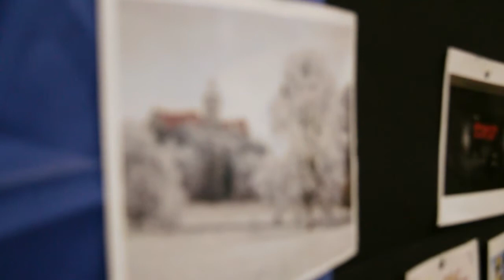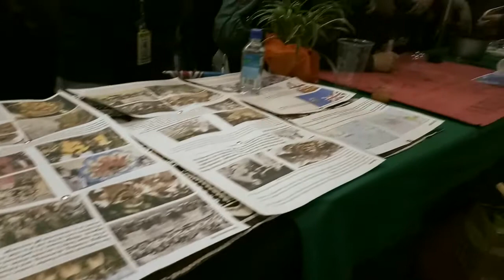International Day UAJY 2017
International Day UAJY 2017 merupakan rangkaian kegiatan Dies Natalis ke-52 Universitas Atma Jaya Yogyakarta. Acara ini diselenggarakan oleh Kantor Kerjasama dan Promosi UAJY dengan melibatkan mahasiswa asing dan komunitas. Acara tersebut berlangsung pada hari Senin (25/9) di Auditorium Kampus II Gedung Thomas Aquinas UAJY.

Video by: KHSP UAJY